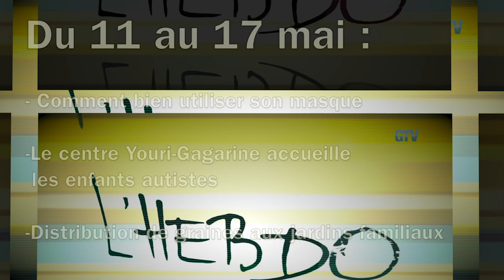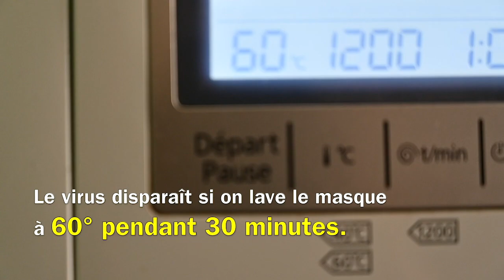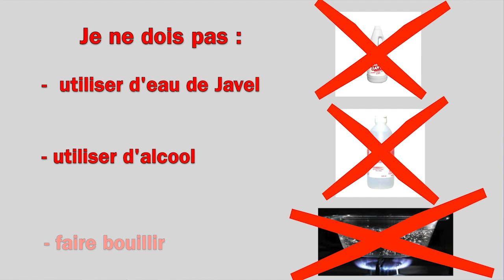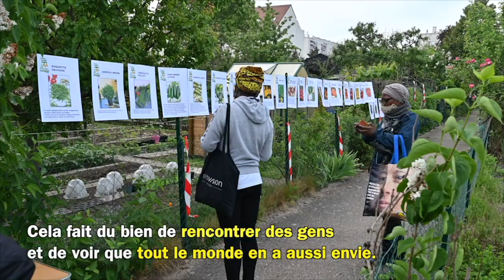L'Hebdo du 11 mai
L'Hebdo du 11 au 17 mai :

-Comment bien utiliser son masque
-Le centre Youri-Gagarine accueille
 les enfants autistes
-Distribution de graines aux jardins familiaux